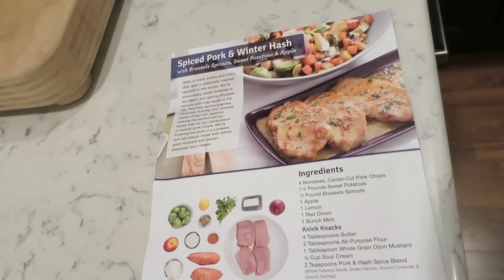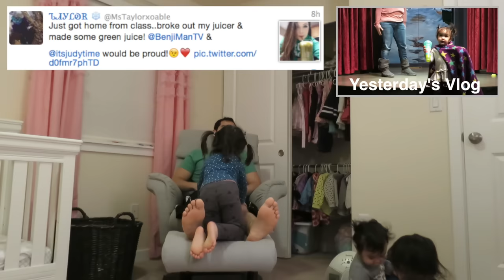Their Very Own Laptop! - January 21, 2016 - ItsJudysLife Vlogs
Judy's Links

Benji's Links

Vlog Camera We Use:

Blendtec Blender